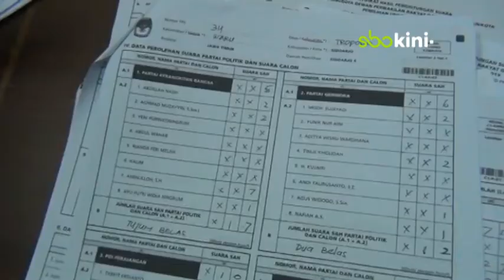PKB klaim Meraup 16 Kursi, PDIP 9 Kursi di Perolehan Suara Pileg 2019 di Sidoarjo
Sidoarjo – Proses rekapitulasi suara saat ini masih di tingkat Panitia Pemilihan kecamatan (PPK), namun dua parpol di sidoarjo yaitu PKB dan PDIP sudah berani membocorkan perolehan kursi DPRD Sidoarjo berdasarkan rekapitulasi Internal. Melalui Abdul Wahab, wakil ketua LPP DPC PKB Sidoarjo , PKB Sidoarjo diperkirakan memperoleh 16 kursi DPRD Sidoarjo. Sebaran kursi tersebut diperoleh dari enam dapil pasti mendapat dua kursi, sedangkan empat kursi lainnya dimungkinkan diperoleh diantara enam dapil tersebut. Sementara rekapitulasi DPC PDIP, melalui ketua DPD PDIP Sidoarjo Tito Pradopo, PDIP diprediksi mendapat 9 kursi DPRD Sidoarjo. Sebaran 9 kursi tersebut diperkirakan akan diperoleh di dapil 1 dua kursi, dapil 3 dua kursi dan dapil 6 dua kursi. Sedangkan 3 kursi tambahan akan diperoleh di tiga dapil masing-masing satu, yaitu dapil 2, dapil 4 dan dapil 5.

(Gus/ Suf)